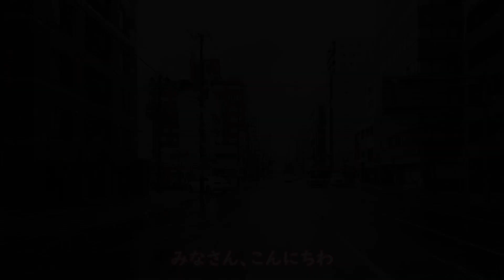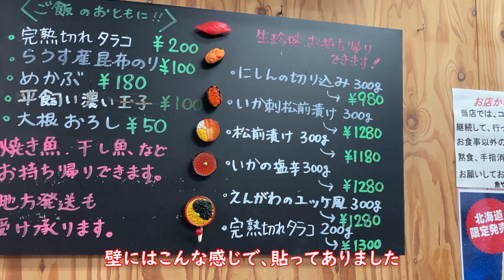二条市場、魚やがんねんが旨い。大きくきられた中トロといくらが盛々に盛られて激うま海鮮丼。近隣には、大磯等人気店のある中地元民にも人気のお店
お店　魚やがんねん
住所　北海道札幌市中央区南3条東1-5 アルファコート 1F
観光地　二条市場
住所　　札幌市中央区南3条東1丁目

Nijo Market, fish and gannen are delicious. A large medium toro and a large seafood bowl with a lot of rice roe. In the neighborhood, there are popular shops such as Oiso and are popular with local people.

尼霍市,鱼甘内味也。 大中汤多少盛行,激烈海鲜盖饭。 近有大邱等气店,大为土人所迎。

니조 시장, 생선, 간넨이 맛있습니다. 큰 중간 토로와 쌀알이 많은 큰 해산물 그릇. 근처에는 오이소 등 인기 상점이 있어 현지인들에게 인기가 있습니다.